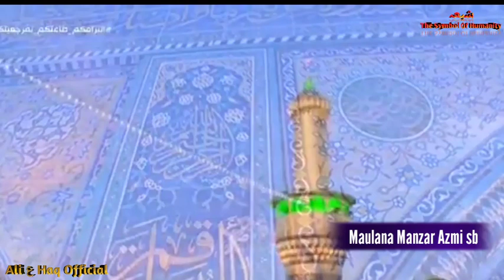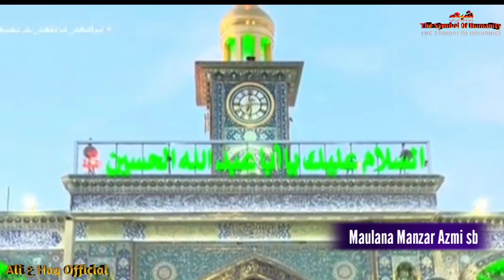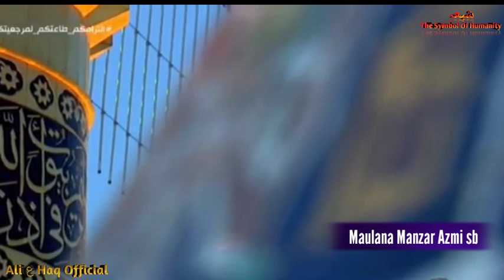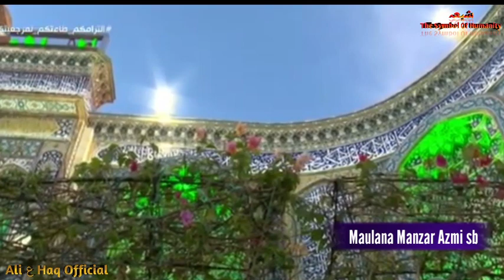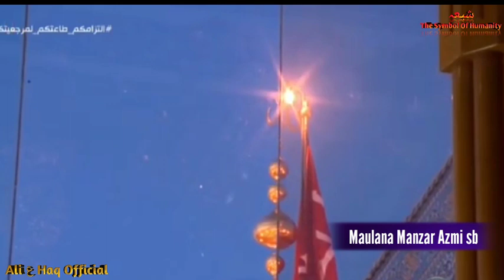ज़रूर सुने | Jawwad Naqvi Ko Jawwab | Taraweeh Or Azadari | तारावीह और अजादारी